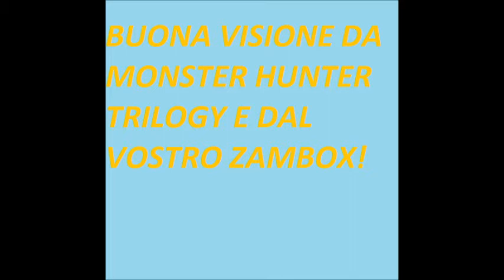Monster Hunter Tri Ricerca dei funghi speciali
In questo video affronteremo la prima missione ufficiale! Ovvero una caccia ai fughi... Per completare la missione dovete portare nella cassa rossa 5 funghi speciali ma otterrete premi aggiuntivi se porterete anche 2 funghi maturi e/o un fungo scelto. Potete trovare i funghi nelle zone 2,3 e 7. Buona visione da Zambox!